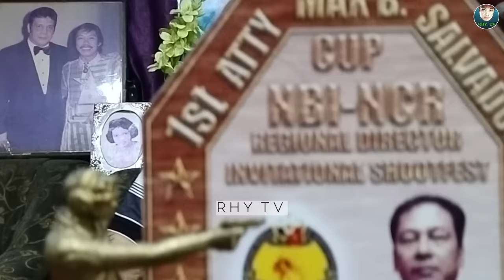MATAPANG PERO MAY PUSO! | EMOSYONAL NA SINARIWA NI REY SOLO ANG ALAALA NG NAKARAAN| RHY TV INTERVIEW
Matikas ngunit may puso! Yan si ginoong Rey solo, isang batikang stuntman, fight at stunt director ng pelikulang Pilipino.